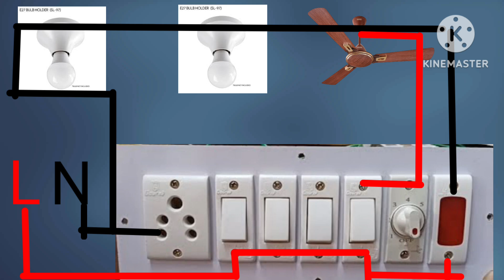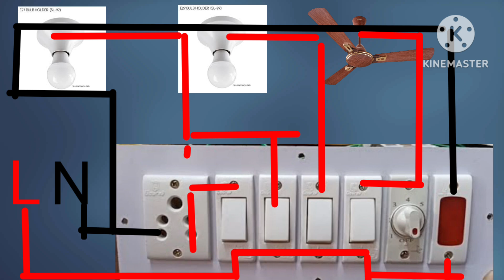2 light and fan regulator connection and wiring Dubai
2 light and fan regulator connection and wiring Dubai ‎@HELLO.PWD.electricalvlog

Dubai electrician work
hello PWD
hello PWD electrical vlog
Dubai switch connection
fan connection